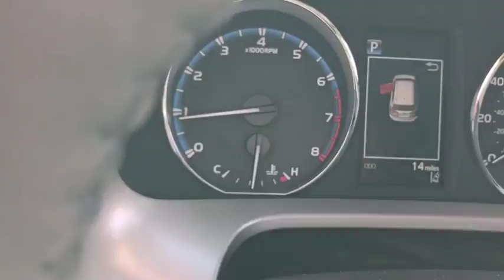2017 Toyota RAV4 Las Vegas, Henderson, North Las Vegas, Summerlin, Clark County, NV 00873201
2017 Toyota RAV4

Centennial Toyota
6551 Centennial Center Blvd